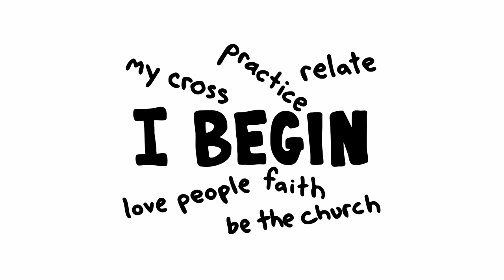Time For Church To Go Out Of Business - By Keith Giles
It's Time for the Church to go Out of Business